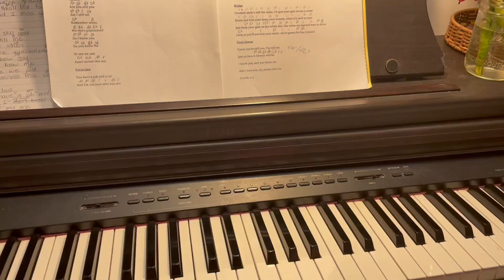the recording diaries, ep. 2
Take a look at the behind-the-scenes of recording my debut single, JUST US, in July 2023! Listen now on Spotify, Apple Music, or iTunes

Thanks to Marshall Wise for the help.